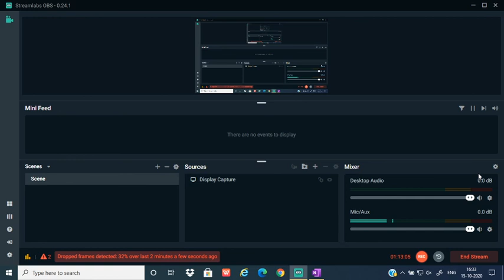LEC-6: LIMITS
Topics Covered:
1) Solving Limits By Rationalization
2) L'Hospital Rule